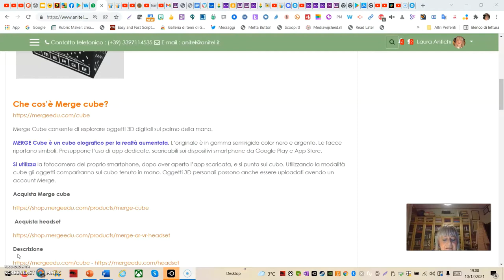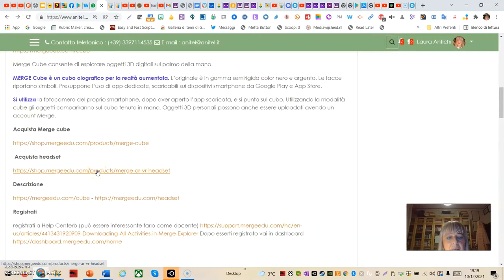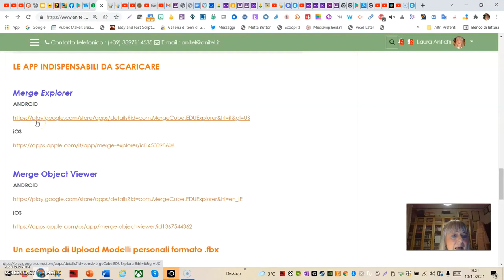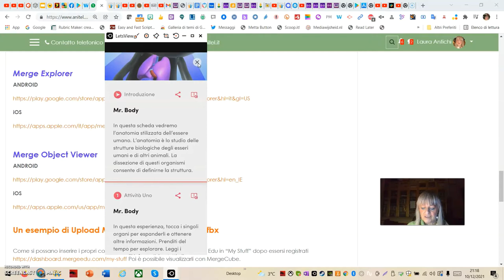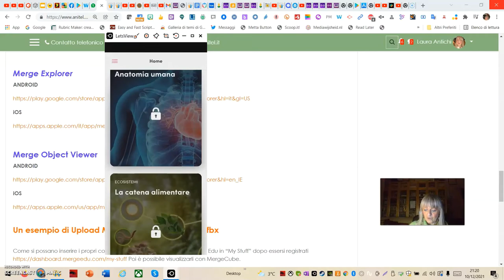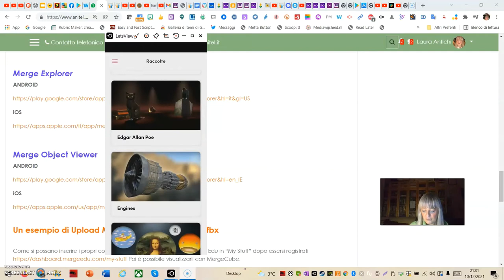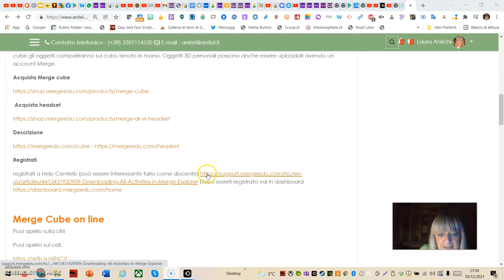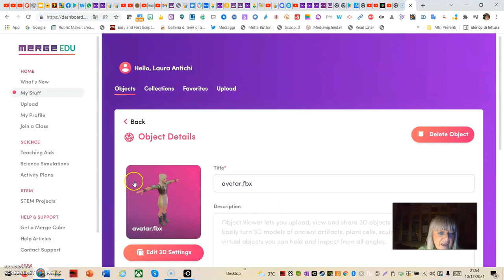Merge cube tutorial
Presentazione di Merge Cube